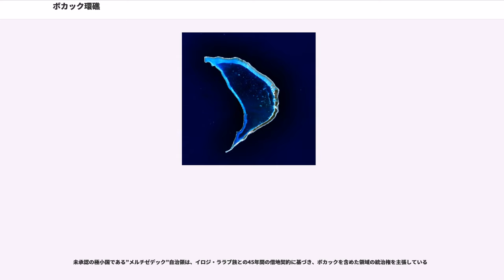ボカック環礁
ボカック環礁(またはタオンギ環礁)は北太平洋上の環礁で、マーシャル諸島のラタック列島に属する無人島である。

ボカック環礁はマーシャル諸島共和国の首都であるマジュロ環礁の北684kmに位置しており、最も近いビカール環礁からは北東に280kmの距離にある。ボカック環礁はマーシャル諸島の中でも最も北に位置しており、他の環礁からも離れているため最も孤立した環礁になっている。なおアメリカ合衆国領として最も近いウェーク島は、北北西に560kmの距離にある。ボカック環礁は36の小島から成り、小島を合わせた陸地の面積は3.24 kmであるが、環礁の総面積は129kmにもなる

ボカック環礁は南北方向の向きでほぼ三日月型をしており、内側の弧はおよそ9.0 km、外側の弧はおよそ17.7kmである。環礁は西側にある幅20mの水路を除いて繋がっており、10の小島が東部、及び東南部にある。小島のうち主なものは、カムウォーム島、ウイッジェ島、シビリア島、ボカック島、そしてボクワラ島である。この中でシビリア島が一番大きく、長さはおよそ7.24 km、幅は最大で304mである。2番目に大きな島が北東部に位置するシビリア島で、環礁の名称の元になったボカック島はこの南にある

マーシャル諸島のラリック列島にあるエニウェトク環礁で行われた掘削作業の結果、ボカック環礁は玄武岩の上に1400mのサンゴが積み重なった構造であることが分かった。殆どの珊瑚礁は海面下およそ50mまでが成長の範囲であり、この様な分厚い石化したサンゴの層が示すのは地底にある死火山の地盤(アイソスタシー)沈下によるものと思われている
環礁の地盤は、周囲の海底から3,000mも隆起している。環礁の浅瀬の石化サンゴは、エニウェトク環礁から5,500万年に渡って供給されたものと推定されている

巨岩と砂による高い尾根は、小島が激しい嵐に会い続けてきたことを特徴付けている。幅のある小島の内陸は砂と礫から成っており、海岸背後の部分は砂と砂利の低い尾根になっている。環礁の土は非常に未成熟で、きめの粗いサンゴ砂と様々な種類の砂利にごく少しの腐葉土が蓄積しているだけである。環礁はとても浅く、殆どが30m以内の深さであり、そこには多くのサンゴが群生しており、そのうちのいくつかは海面にまで達している

環礁の水面は周囲の海面より90cmほど高くなっているが、これは海上を吹く風に運ばれた海水が入り込むためで、唯一の狭い水路が風下に位置していることも影響している。環礁内の水は、サンゴ砂で出来た縁と風下側の傾斜した面から外側に向けて流れている。風上側の環礁の外側は分厚い藻に覆われており、環礁の南部と西部のサンゴに覆われた狭い平地は、波の静かな間だけ上陸できる。環礁の最も西側にある藻に覆われたごく小さな縁は10～15cmの高さがあり、東向きの海岸の前面と、風上側の海岸にある小さなサンゴと共に”タオンギ”独特の特徴だと思われる。この縁は、サンゴの海岸上を越えて常に流れる海水によって維持されている

ボカック環礁はマーシャル諸島の中で最も乾燥した地域で、半乾燥性気候である。一年間の平均気温は約28℃で、年間降水量は1,000mm以下であり、降水の殆どは夏の終わりの期間に降る。また風は殆どが北または北東から吹いている

ボカック環礁は、9種の植物の生育を助けている。これらの植物はマーシャル諸島独特のもので、他の植物の持ち込みは厳しく規制されている。少ない降水と、水はけの良い土地、及び高い気温は乾燥した環境を生み出し、環礁上には真水は見あたらず、椰子の木も生育することが出来ない
最も一般的な植生は、背が低くまばらなモンパノキの森林で、15～50cm程度の高さで茂っている。森林の下層部分は通常、クサトベラ科やチモシーで覆われており、これらはサンゴ砂の土壌の上に生えている。小さなオシロイバナの群生は”カムウォーム島”で発見され、”シビラ島”でもより小さな群生が確認されている

濃密なクサトベラ科と少しのモンパノキが茂っている海岸は、環礁南部の50～75%を占め、北東部のシビラ島ではほぼ100%を占める。ムラサキ科やクサトベラ科、及びゴジカは疎林や海岸沿いのサバンナ地帯を覆っており、ここはマーシャル諸島の、そして恐らく太平洋全域の中でも最も素晴らしい植生の典型である

環礁の浅い領域の植生は、まばらな紅藻やバラバラになったサンゴ、貝殻、そして緑色の海草で覆われている。
環礁では26種の海鳥や海岸に住む鳥が生息してい...